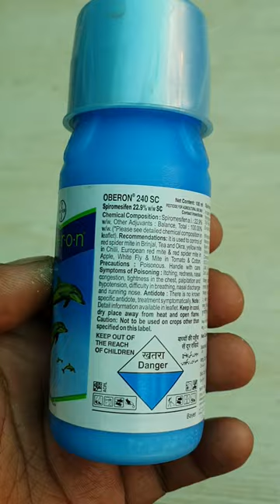Red Mite Killer for Roses